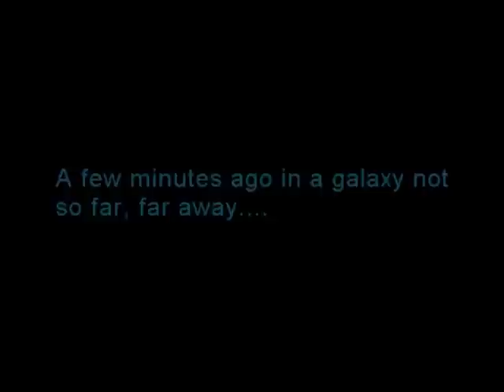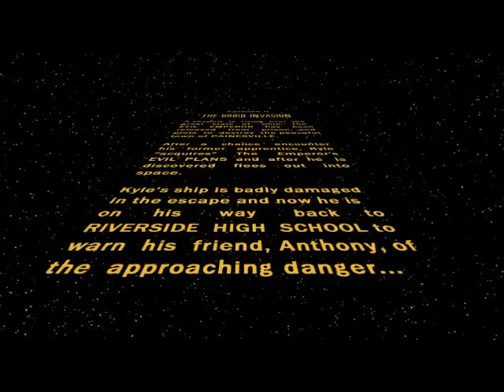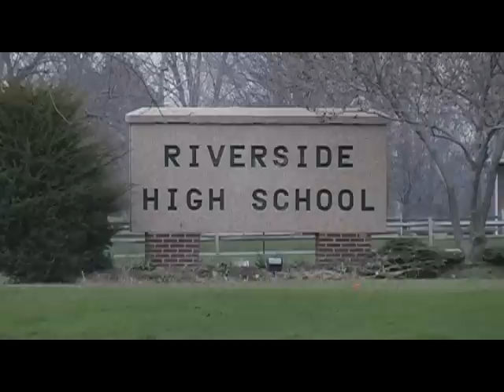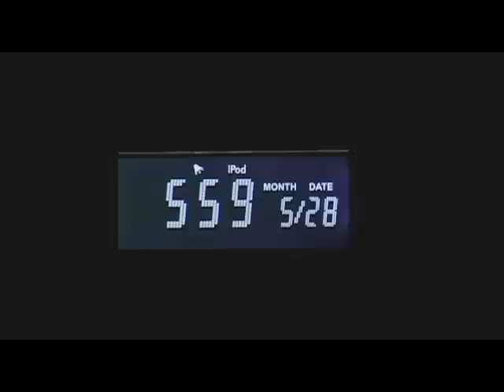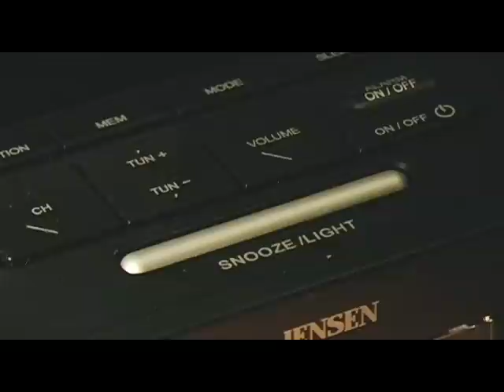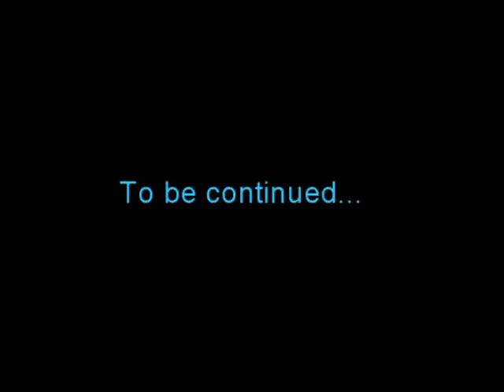School Duel - Episode II - Part I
After months and months of production SD2 has finally arrived!

The story takes place after Kyle has a chance encounter with the Evil Emperor and...actually you can just read the opening crawl!...Lazy asses.

This film was not made by a crew of hundreds, but by a hand-full of sometimes motivated High School students on their home computers.  I hope you enjoy watching it as much as I enjoyed making it.

-Kyle Gallagher
Director

Created in:
Vegas Movie Studio
Adobe Photoshop
Adobe After Effects
Autodesk 3D Studio Max